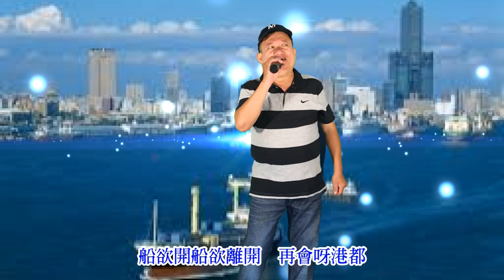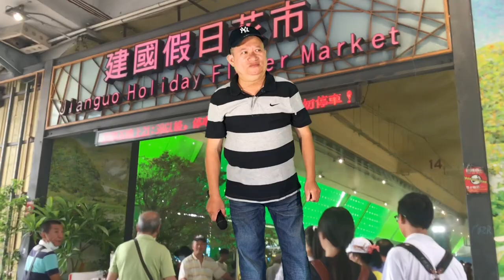再會呀港都 / 經典老歌 / 新店黃先生練唱 20200725